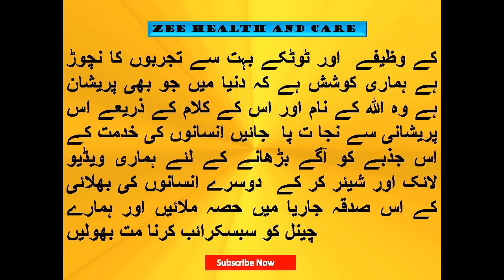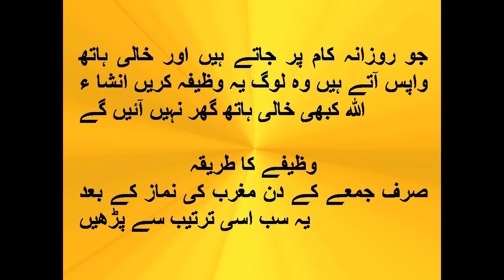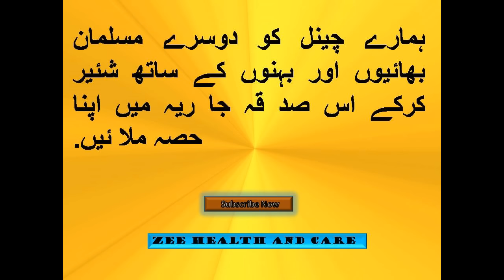Ghaibi Rizq Pane Ka Wazifa | Dolat mand Banny Ka Wazifa | Har Kaam Me Barkat Ka Wazifa In Urdu